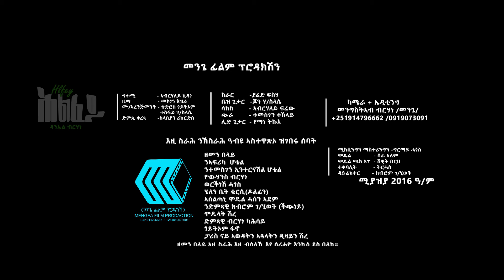Daniel Birhan - Hlfey | ሕልፈይ - New Ethiopian Tigrigna Music 2024 [Official Video]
GEM Tv :- Daniel Birhan - Hlfey | ሕልፈይ - New Ethiopian Tigrigna Music 2024 [Official Video]